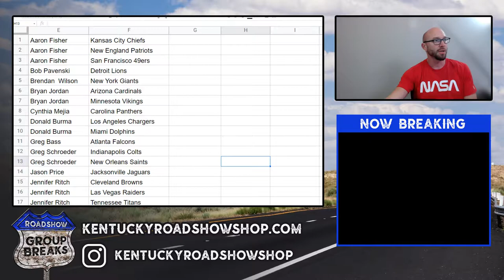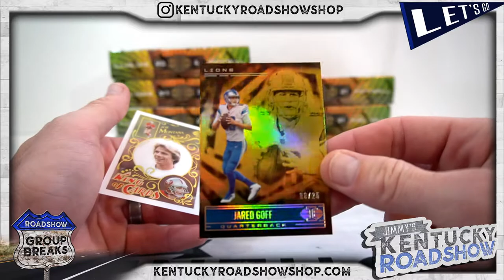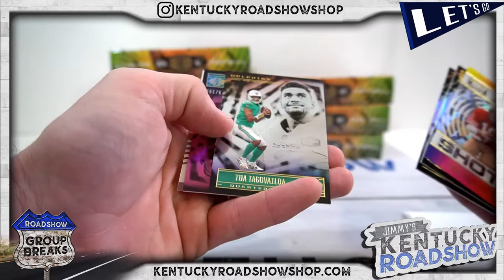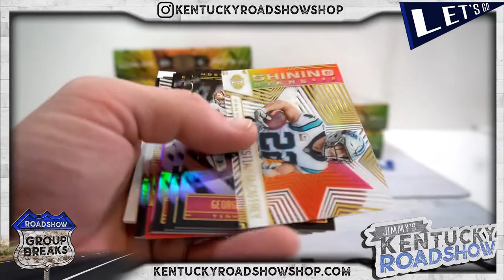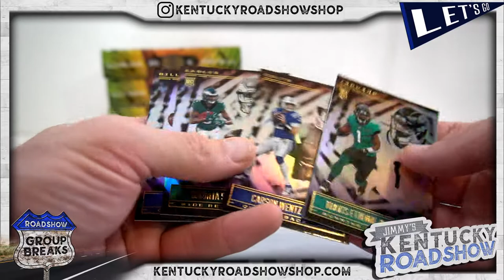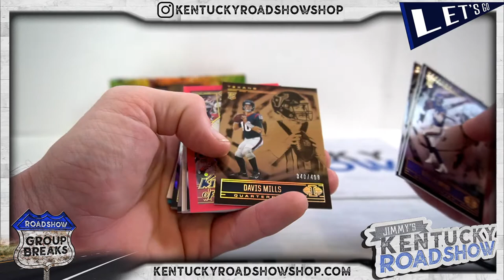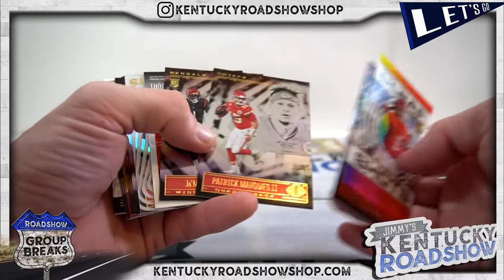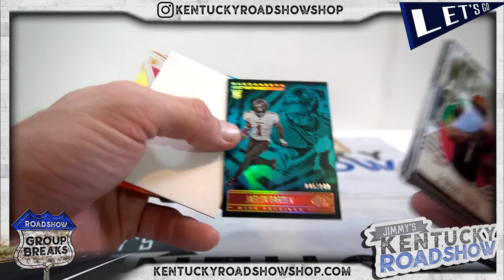2021 Panini Illusions Football - 8 Box Break #1